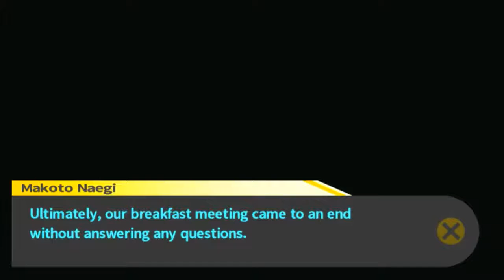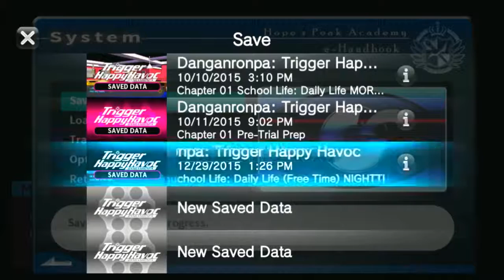Danganronpa (BLIND) Part 23 "Deciding Friends"